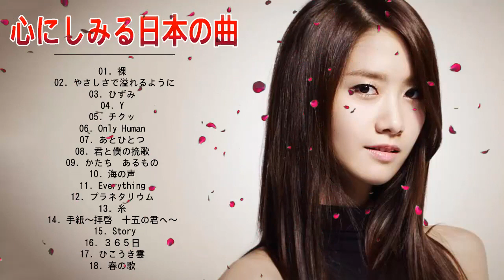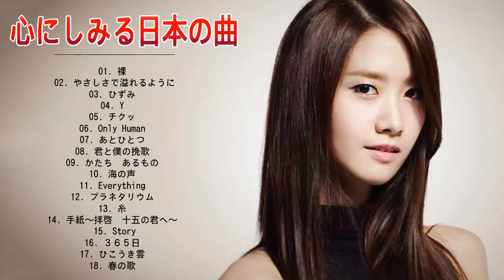心にしみる日本の曲 感動する歌 こころに響く名曲 泣ける曲 優しい歌 号泣など Music of Japan